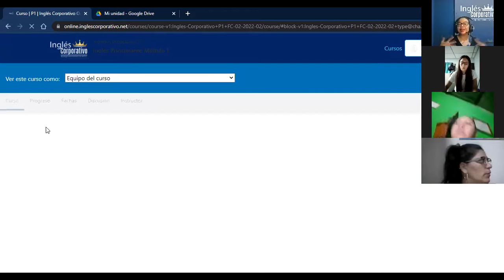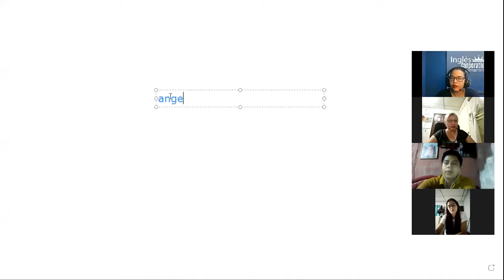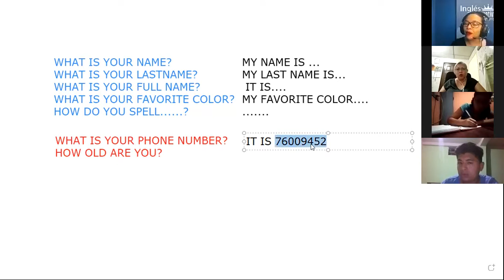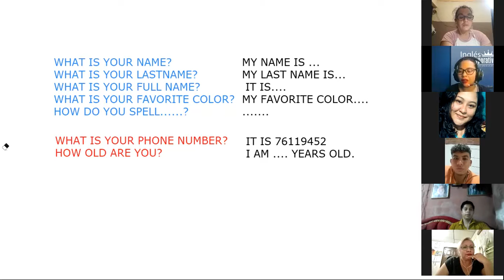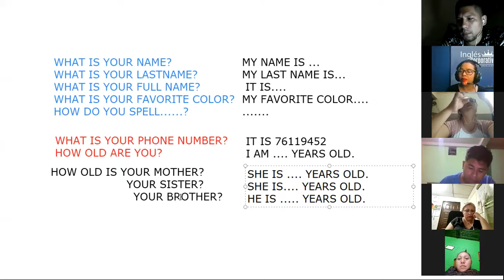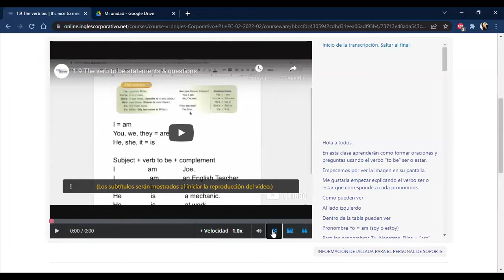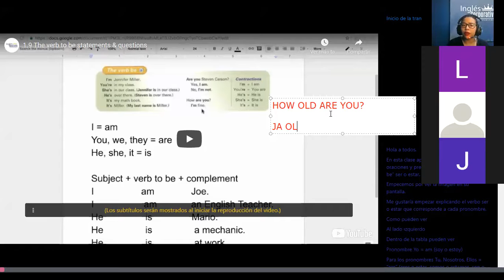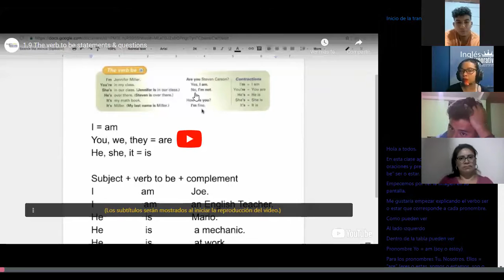Ingles Corporativo- SESSION 3 VERB TO BE